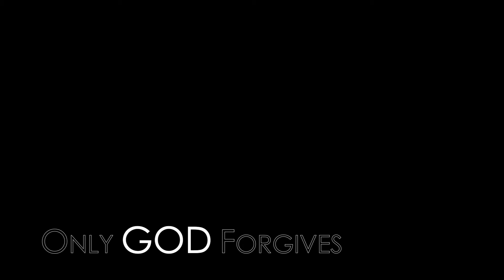Full of Tears Will Be That Day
This is the first video I edited, back on April 4th, 2018.

The footage was from a Spring Break trip to Boston, and from some driving around done with friends in my hometown, Fredericksburg, Virginia.

The lyrics, in English (and Latin), are as follows:

Full of tears will be that day (Lacrimosa dies illa)
When from the ashes shall arise (Qua resurget ex favilla)
The guilty man to be judged; (Judicandus homo reus.)
Therefore spare him, O God, (Huic ergo parce, Deus:)
Merciful Lord Jesus, (Pie Jesu Domine,)
Grant them eternal rest. (Dona eis requiem.)
Amen. (Amen.)

On the final caption, see 1 Samuel 2:25, "If one man sins against another, God will mediate for him; but if a man sins against the LORD, who can intercede for him?..."